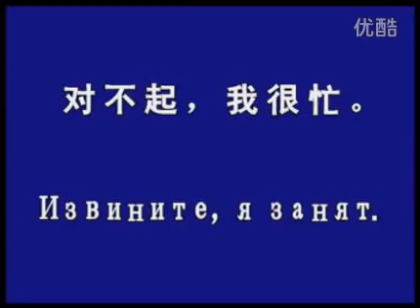Chinese learn Russian, it's good or bad атся по- русски,это хорошо или плохо ! 6俄语翻译陈彤出演俄语短剧3对不起 标清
Chinese learn Russian, it's good or badКитайцы учатся по- русски 6俄语翻译陈彤出演俄语短剧3对不起 标清